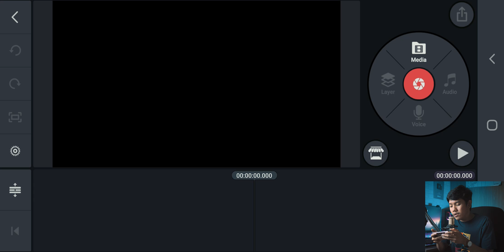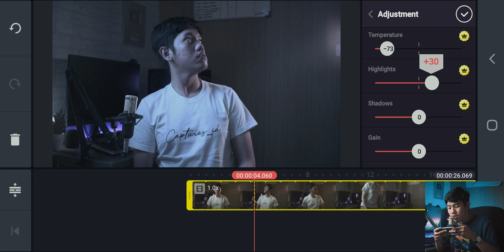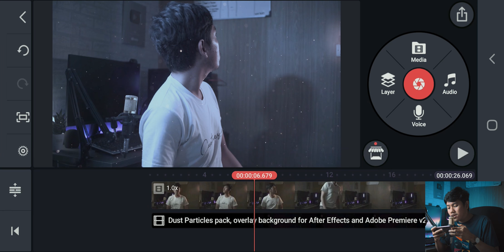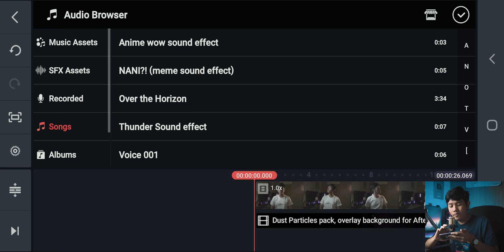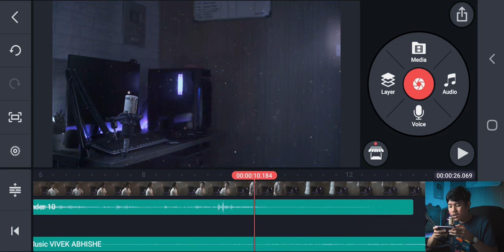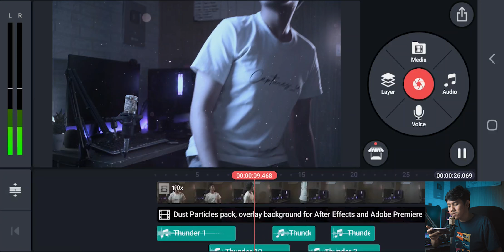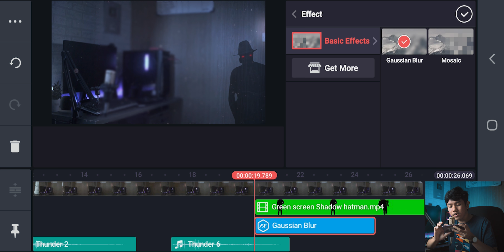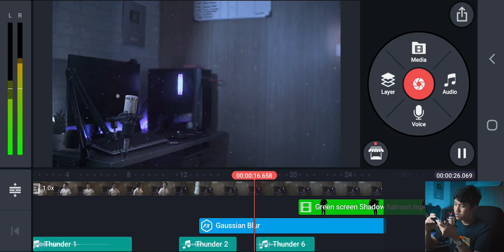Cara Edit Suasana Horror - KineMaster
Horror Atmosphere Like "Stranger Things"